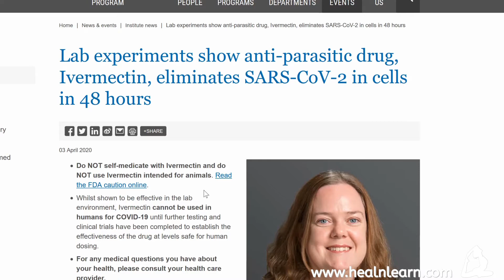3 Ways to Align Your Body to Manifestation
Healnlearn is the official youtube channel of healnlearn.com - a platform for online consultations with experts in mental, spiritual and life well-being. Our experts come from various fields and follow diverse methodologies, such as psychology, psychotherapy, NLP, hypnotherapy, nutrition, relationship and business advice, beauty and charisma, energy healing such as theta healing, reiki, access bars and others. We publish videos a few times a week, in which we give tips for a better life and share stories.